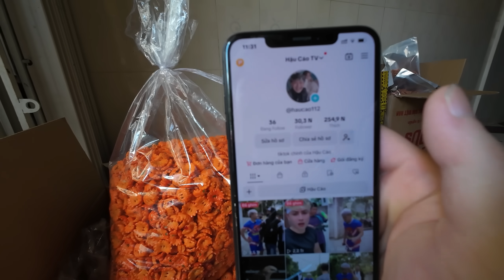Hậu Cáo - Huấn Luyện Đại Bàng Ưng Và Dự Án Bán Đồ Ăn Trên TikTok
Xin chào các bạn, đây là kênh chính thức của Hậu Cáo . Các video đều là bản giới hạn, số lượng không phổ biến. Mong các bạn luôn ủng hộ cho Hậu Cáo TV để kênh ngày càng hay hơn nữa. Xin cảm ơn!